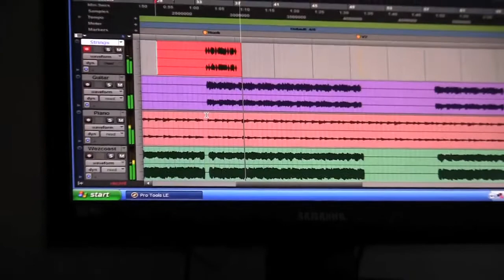StreetsAndTrickey.com Beat Video #6-Money Power Respect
Beat making video for beat "Money, Power, Respect"